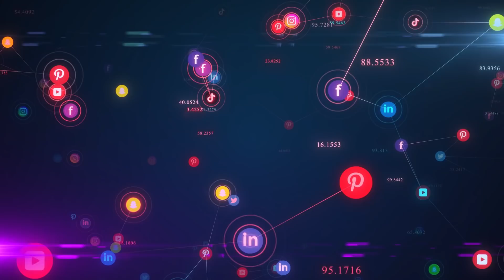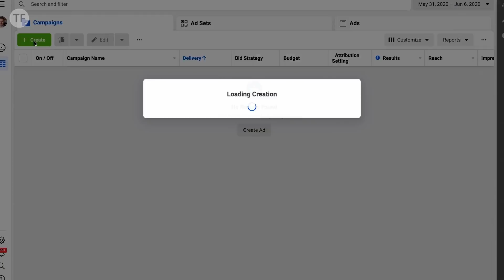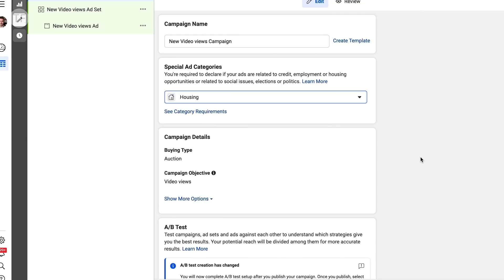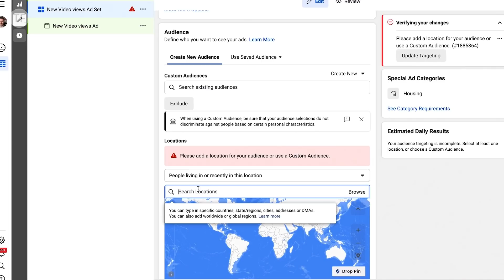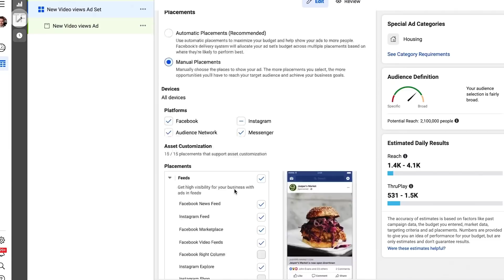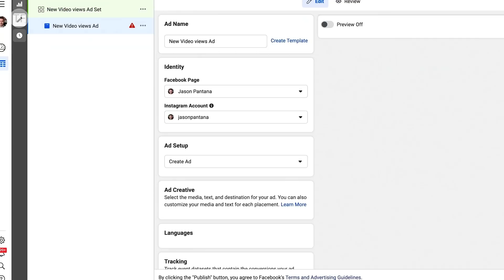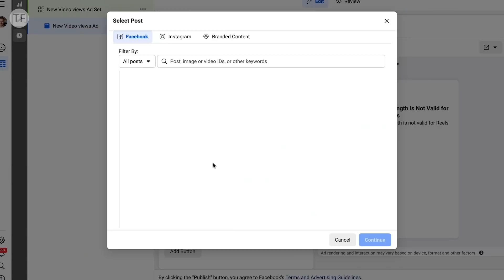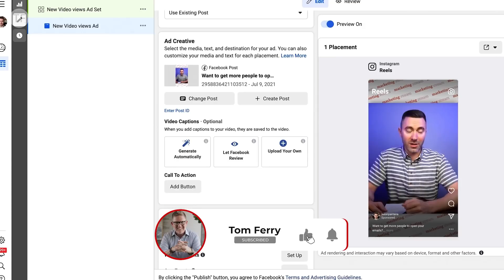Putting Instagram Reels on Steroids: A 13-Minute Step-by-Step Walkthrough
Instagram is always evolving, and right now you can be an early adopter on one of the best opportunities it provides – Reels ads. This is basically putting money behind your short-form Reels videos and gaining the ability to target specific audiences.
On today’s episode of This Week in Marketing, our resident expert Jason Pantana will walk you through the step-by-step process of creating a Reels ad.
Don’t miss this information-packed, 13-minute tutorial.

00:00 - Intro
00:45 – A crash course in Reels and Reels ads
02:09 – Where do Reels ads show up?
03:15 – Step 1 to start creating ads
04:06 – Are you using Facebook Business Manager?
05:07 – Getting to the real ad creation process
07:04 – Do THIS or your ad will get rejected
08:45 – Why you might prefer manual placement
10:20 – How to make Facebook and Instagram put their money where their mouth is